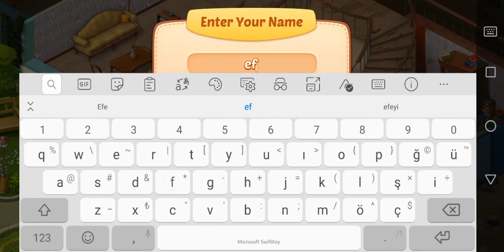Homescapes, 居家风景, هومسكابيس,घर वाले, Shtëpitë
اینڈروئیڈ گیمز دلچسپ ہیں, çocuklar için, çocuk oyunları, Android telefonlar için oyunlar, Android oyunlar, Android oyunlar çocuklar için, küçük oyunlar, çizgi oyunlar
کارٹون کھیل, Cartoon-Spiele